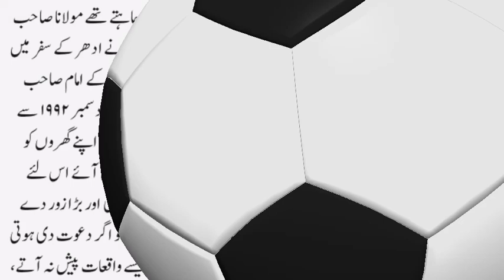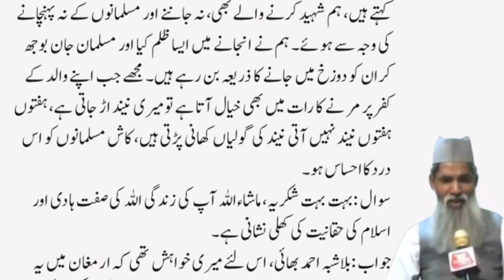Balbir Singh and Islam||136